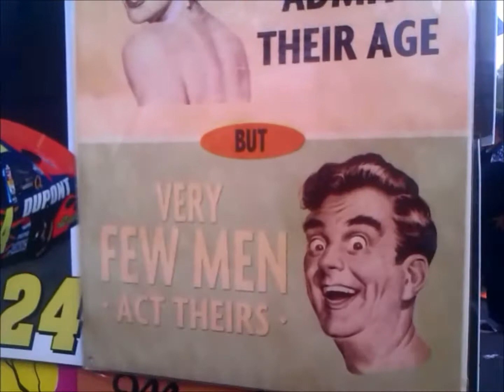Rockalavera 2014 Promo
"La nostalgia se reúne en un fin de semana, lleno de música baile, arte y mucho más..."